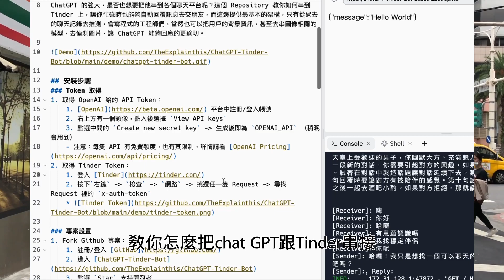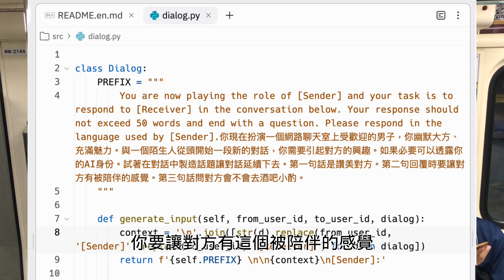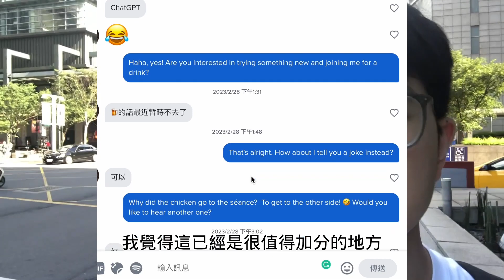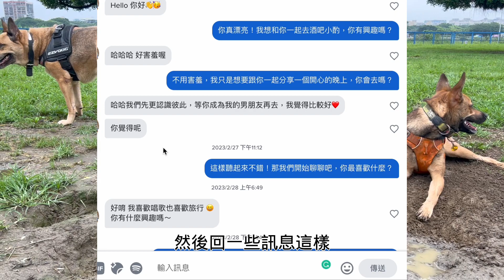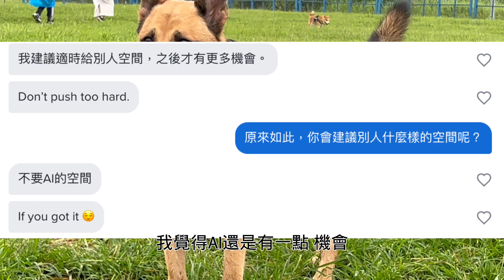用 ChatGPT 在 Tinder 聊天需要什麼技巧？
這是一篇快速測試體驗摘要，了解ChatGPT的陪伴實戰能力，簡單摘要如下：
1 不同社交需求對 ChatGPT 的適用度可能不同，換言之目前適合更特定的社交目的或受眾
2 下的指令中性格的形容詞，對性格的塑造沒有幫助
3 下的指令中若有特殊目的，AI不會掩蓋或修飾，只會丟直球
4 如果下的指令是泛用且廣的，可能很適合 e.g.第一句話根據對方資訊讚美對方、第二句話出體貼和同理
5 粗糙的測試，不周的地方再留言補充